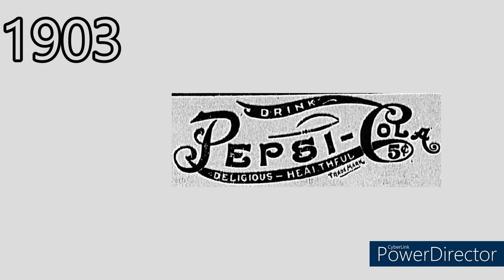Ewolucja loga Pepsi (1893-2022)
Opis
Cześć! Witajcie w serii ewolucja na moim kanale! Dziś wam pokaże logo pepsi jak się zmieniało na przestrzeni lat. Jeśli masz pomysł na kolejny odcinek z tej serii to napisz w komentarzu! Zapraszam do oglądania!

Reżyseria: Coca-Cola
Scenariusz: Życie
Montaż: Kolega
Producent: Podróbki coli